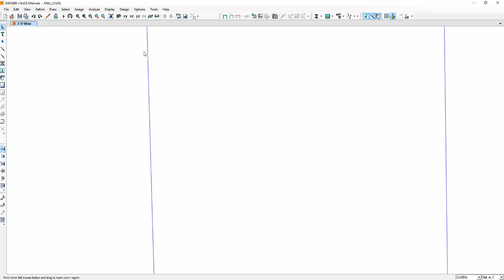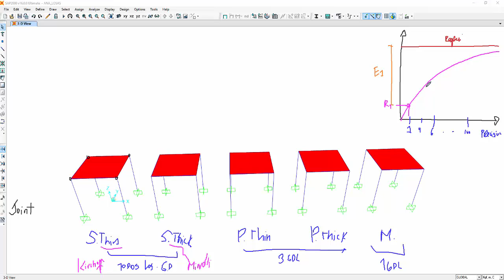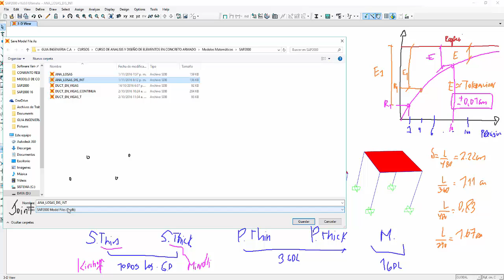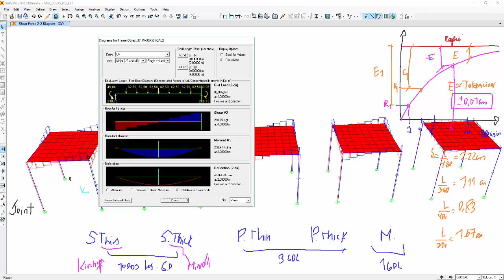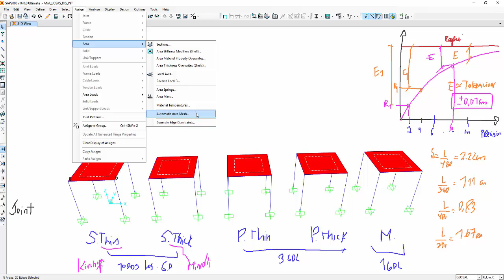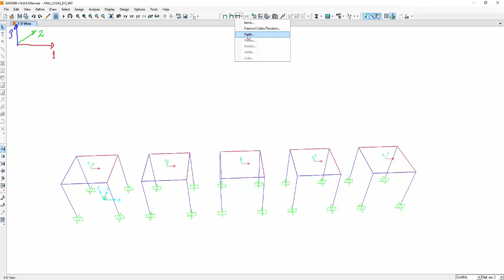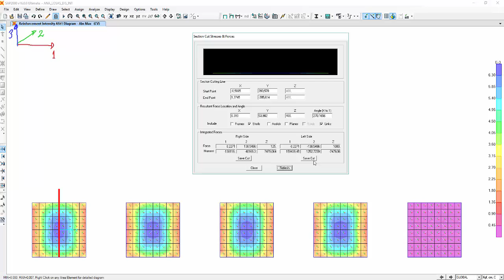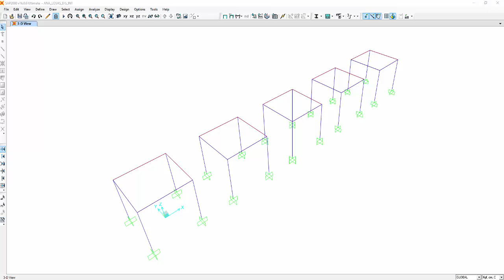CONCRETO ARMADO Jornada 3/9